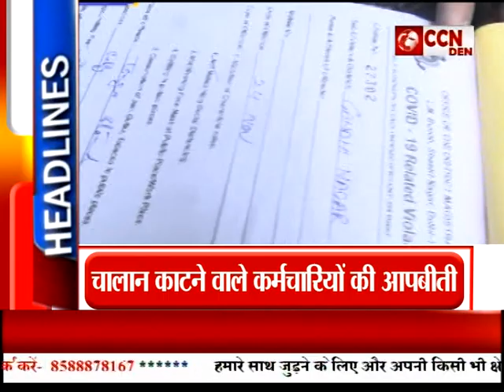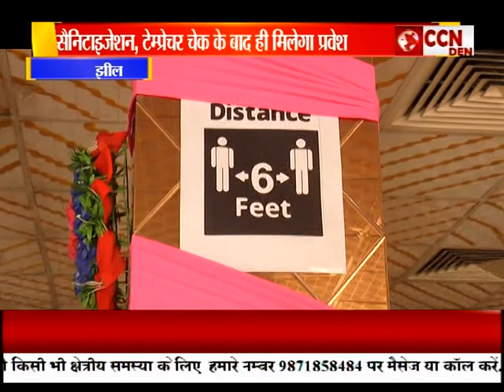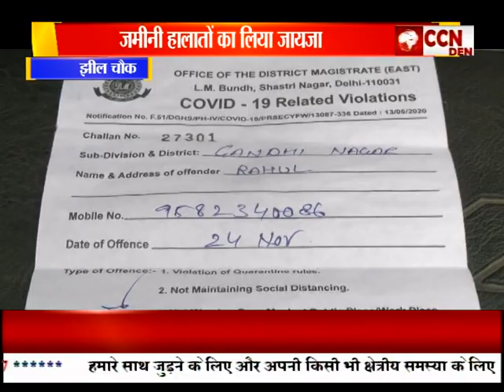Bulletin Poorvi Delhi (24-11-2020)